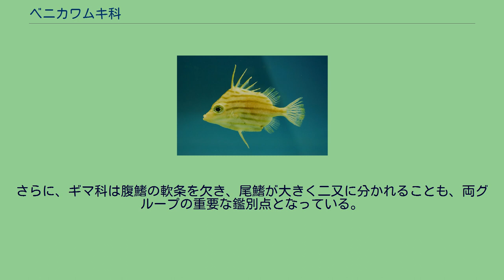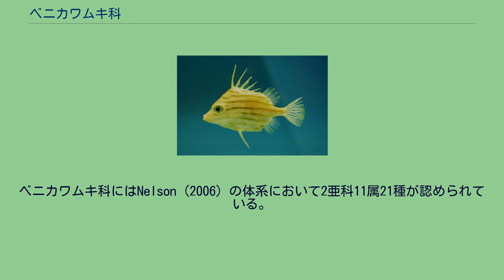ベニカワムキ科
ベニカワムキ科（学名：Triacanthodidae）は、フグ目に所属する魚類の分類群の一つ。
ベニカワムキなど、主として深海に生息する底生魚を中心に11属21種が記載される。
現生のフグ目魚類として、最も原始的な特徴を残す一群であると考えられている。
ベニカワムキ科の魚類はすべて海水魚で、インド太平洋および西部大西洋における熱帯・亜熱帯域の深海に分布する。
海底からあまり離れずに生活する、底生性深海魚のグループである。
フグ目には浅い海で生活する種類が多く、深海性のものは本科のほかに、ウチワフグ科・イトマキフグの仲間など少数に限られる。
ウチワフグとイトマキフグ類の分布はインド太平洋に限られるため、ベニカワムキ科は大西洋における唯一の深海性フグ目魚類となっている。
ベニカワムキ科の仲間は左右に平たく側扁した体型をもち、全長は最大で20cmほどに成長する。
体高は高く、体色は赤色や黄色を基調としたものが多い。
吻（口先）の形状はやや突き出したものから、フエカワムキ属・ナガカワムキ属のように非常に細長いものまでさまざま。
フグ目の仲間は、系統が進むに従って骨格が単純化する傾向にあるが、ベニカワムキ科の顎や腹鰭は、フグ目魚類としては最も複雑な構造をもつ。
前上顎骨と主上顎骨が分離した上顎はかろうじて前に突き出すことができるほか、歯は癒合せず数多くの門歯と円錐歯を備える。
また、他の多くのフグ類が腹鰭を欠くか痕跡的となる一方で、本科は明瞭な腹鰭と、左右一対に分かれた腰骨（腹鰭の支持骨格）をもつ。
これらの特徴はスズキ目などフグ類の派生元とされるグループに近く、ベニカワムキ科が最も原始的なフグ目魚類とみなされる理由になっている。
本科魚類の形態は、全般的に近縁のギマ科と類似する。
いずれのグループにおいても腹鰭は左右に1対存在し、頑丈な棘条は機械的に位置を固定することができる。
また、尾鰭の主鰭条は12本、下尾骨および椎骨はそれぞれ2-6個・20個であること、前上顎骨が比較的発達し、上顎はわずかながら前後に可動性をもつことなどは、両群に共通してみられる特徴である。
ベニカワムキ類の背鰭および臀鰭の鰭条はそれぞれ6棘12-18軟条、11-16軟条である。
腹鰭には大きな1本の棘条と、1-2本の痕跡的な軟条を備える。
尾鰭の後縁は円みを帯びるか、あるいは真っ直ぐに切り立った形（截形）をしている。
一方、ギマ科魚類の背鰭は6棘19-26軟条、臀鰭は13-22軟条と、いずれも本科より多くなっている。
さらに、ギマ科は腹鰭の軟条を欠き、尾鰭が大きく二又に分かれることも、両グループの重要な鑑別点となっている。
ベニカワムキ科は現生のフグ目魚類の中で、最も原始的なグループと考えられている。
Nelson（2006）は、ベニカワムキ亜目を構成する唯一の科として本科を位置付けたが、形態学的に近いギマ科を本亜目に含める見解も存在する。
ベニカワムキ科にはNelson（2006）の体系において2亜科11属21種が認められている。
Hollardinae 亜科は2属5種からなる。
1種（Hollardia goslinei）のみハワイ諸島周辺に、残る4種は西部大西洋に分布する。
ベニカワムキ亜科 Triacanthodinae は9属18種で構成される。
ほとんどはインド洋と西部太平洋に分布するが、1種（Johnsonina eriomma）はメキシコ湾などの西部大西洋に生息する。